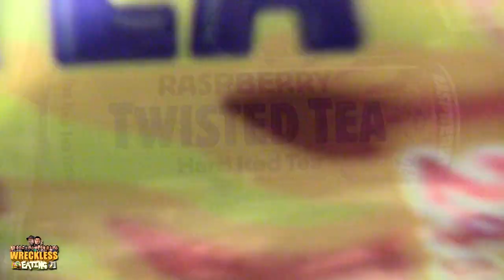WE Shorts - Twisted Tea Hard Iced Tea Raspberry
Today on we shorts Deathtoll & Matt Zion review twisted tea hard iced tea raspberry!